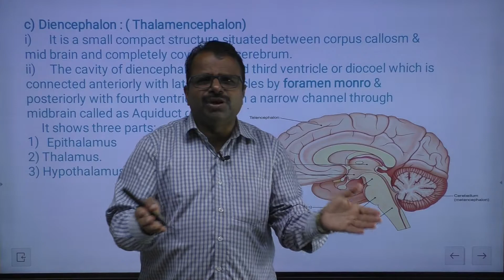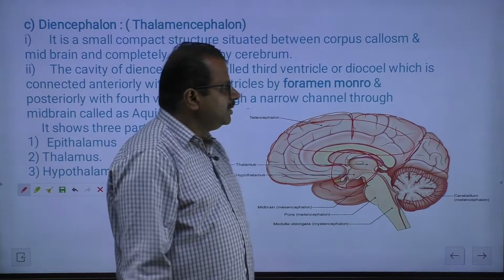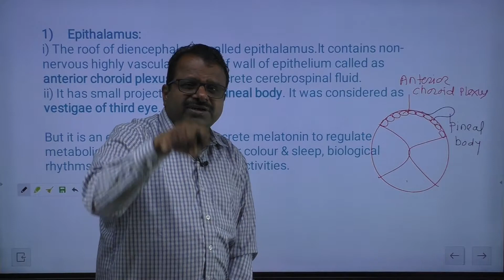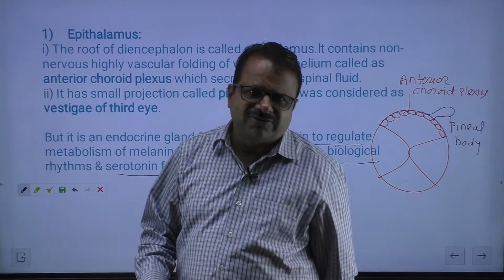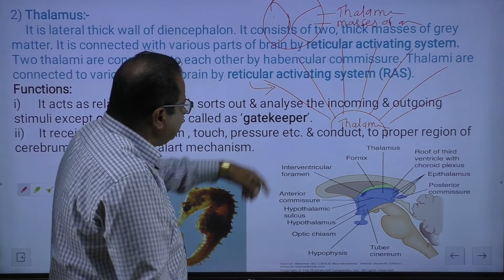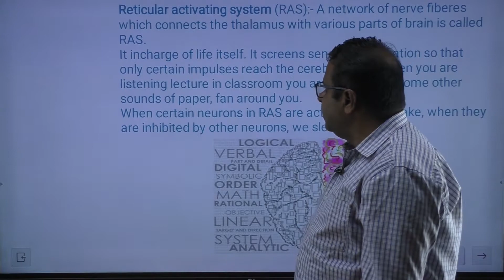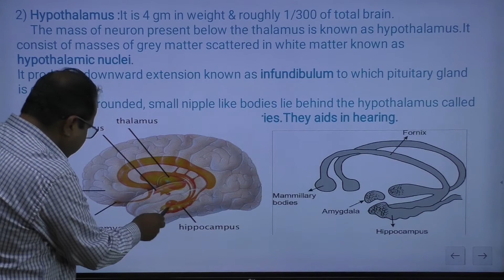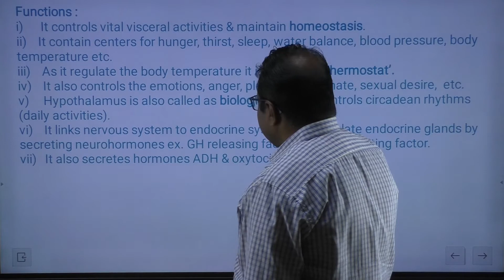L7 Neural control & co ordination Forebrain 3